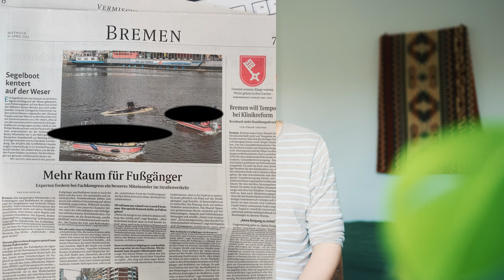Unfall & Grundsteinlegung, 8te Woche | Praktikum als Zeitungsfotograf #9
Dies ist der neunte Teil eines Videotagebuchs, das Wöchentlich mein Praktikum begleitet und Dokumentiert was ich da so erlebe.
Meine vierte Woche im Praktikum in Bremen.

Montag 1:15, Dienstag 3:02, Mittwoch 3:38, Donnerstag 5:21, Freitag 7:13